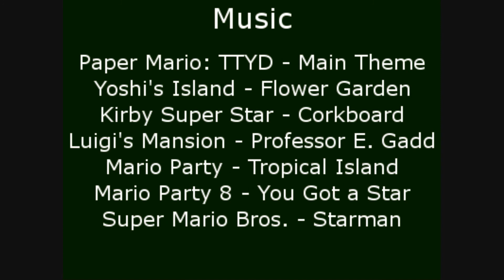PixelatedMadness: Episode 12 - The Brawl In The Family Episode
These skits are base off the Brawl In The Family comics. :3 Also 100th video! :D